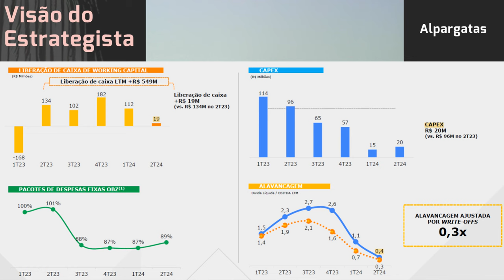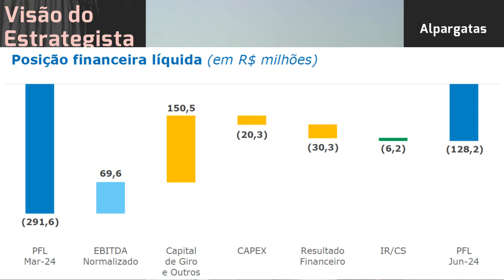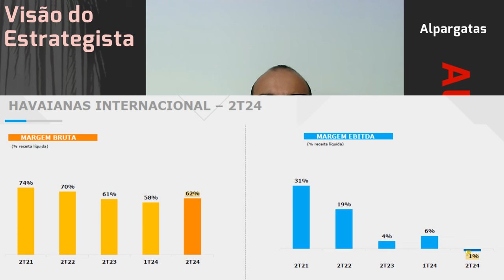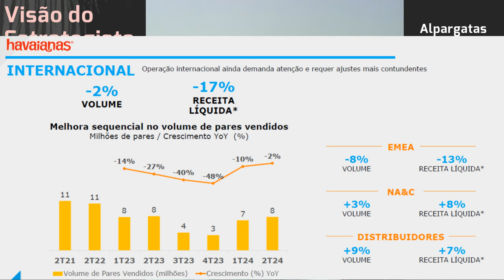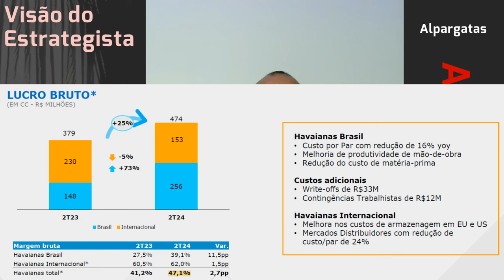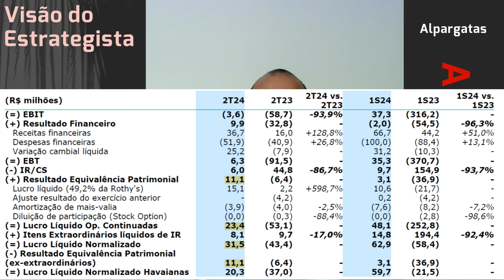10.08.2024 - Visão do Estrategista - Resultados Alpargatas 2T24 - ALPA4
A aquisição da Rothy's foi positiva para a Alpargatas (ALPA4)? - Live 227 (07/08/31) - Visão do Estr
Ainda vale entrar em Alpargatas (ALPA4) depois da forte subida? - Live 216 (22/05/23) - Visão do Est
O que achou da renúncia do CEO da Alpargatas (ALPA4)? - Live 213 (01/05/23) - Visão do Estrategist
Você acha que a Alpargatas (ALPA4) pagou demais pela Rothy's? - Live 189 (14/11/22) - Visão do Estra